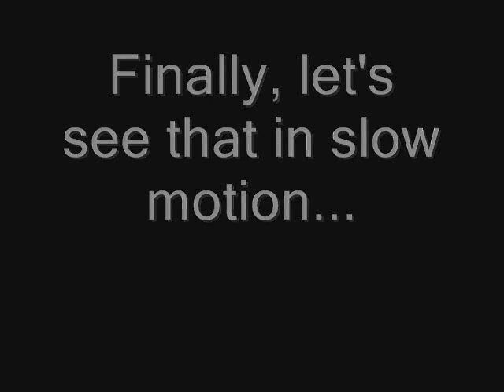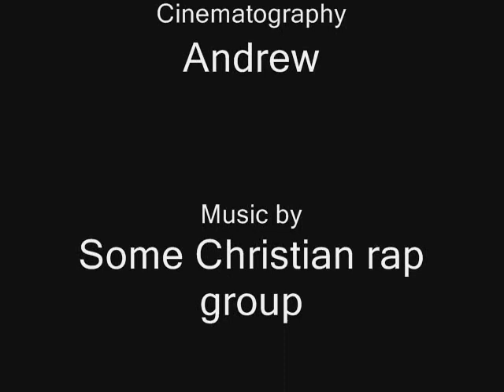Random Acts of Violence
A JandAStudios Short about a dangerous kid...